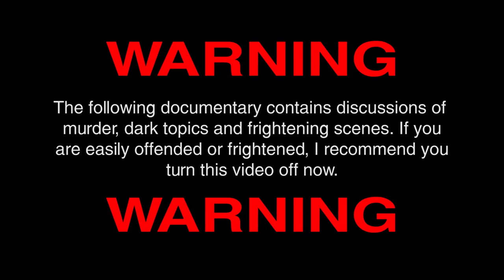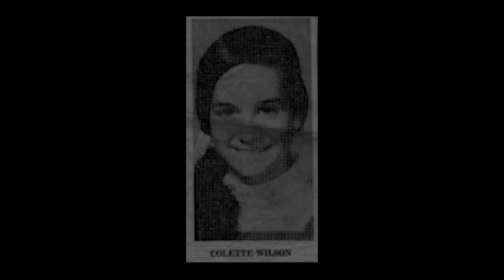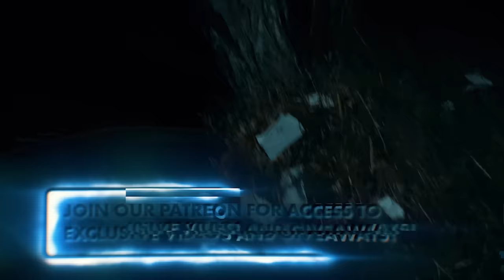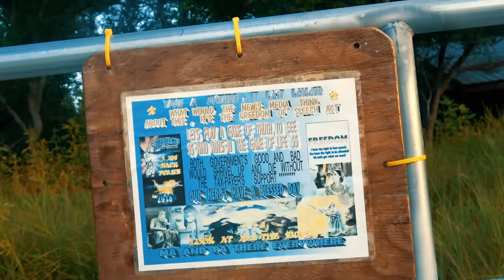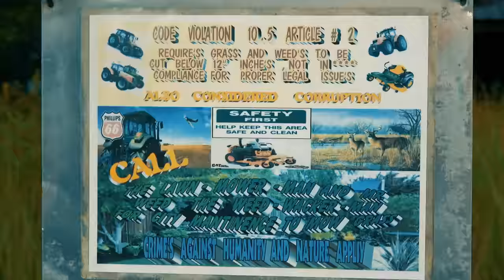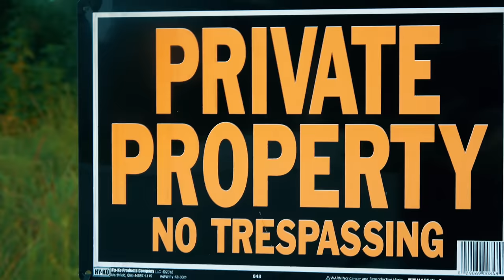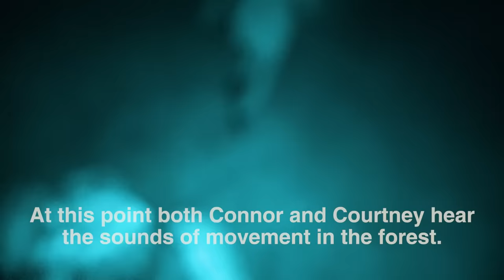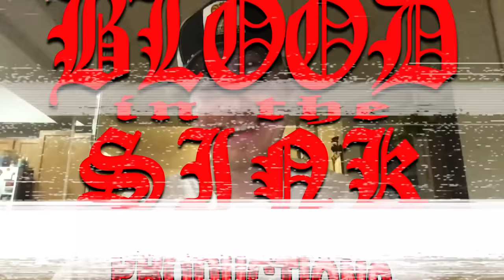THE Haunted TEXAS KILLING FIELDS: A Real Life NIGHTMARE (DON’T GO HERE) | The Paranormal Files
The Texas Killing Fields is a paradise for serial killers... AND it’s haunted. We went over 4 times in a year to try to figure out WHO killed these girls and WHY, in an attempt to solve a series of unsolved murder cases by ghost hunting... what do YOU think? Who killed these girls?
LISTEN TO MURDER IN AMERICA (my new podcast)!
Listen to the podcast!